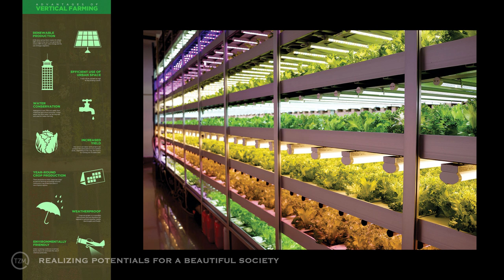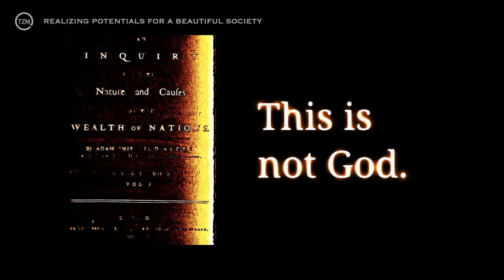"Realizing a beautiful society" by Brandon Kristy, Zday 2019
From the 11th annual Zeitgeist Day in Los Angeles, CA